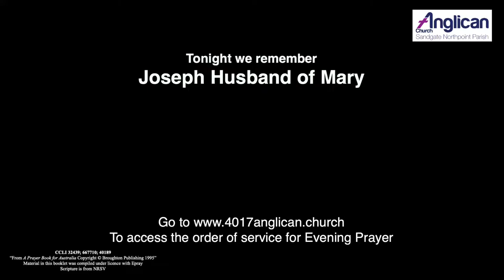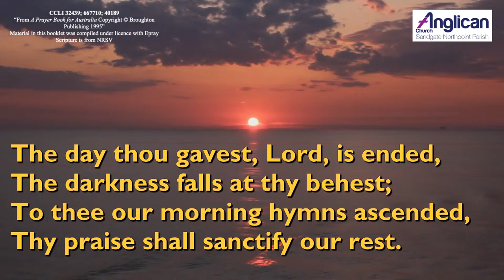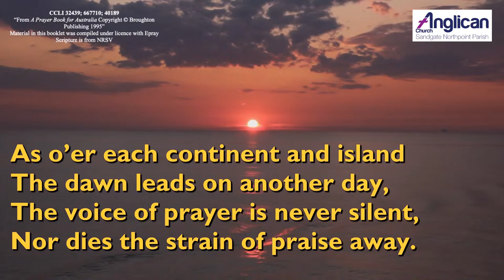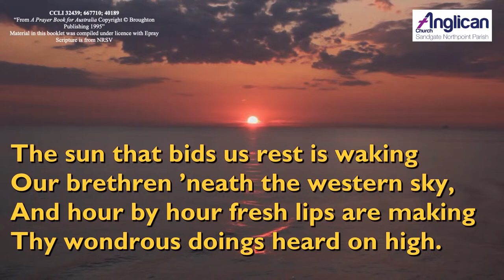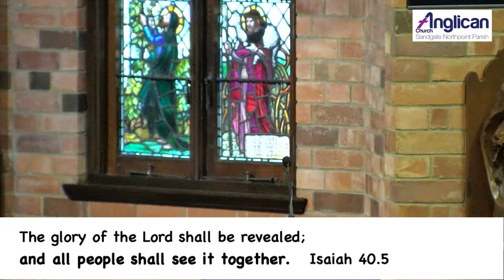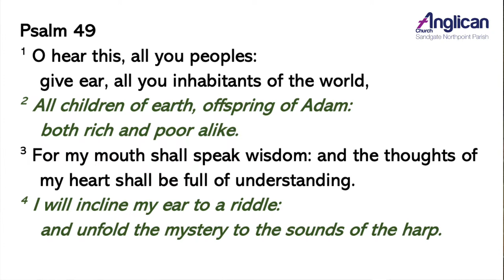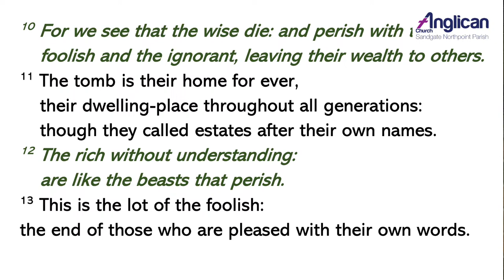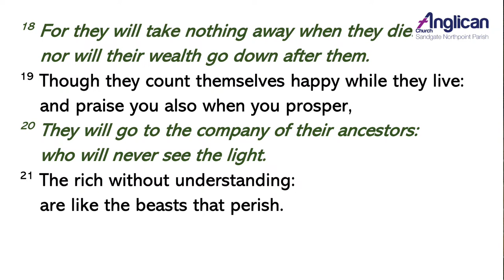Wednesday Evening Prayer 20th Mar 2024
Join us today as we gather for a short time of Bible reading and prayer from St Margaret’s Anglican Church at Sandgate in Brisbane